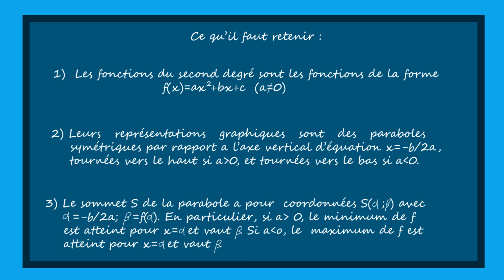EDUCOM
Motion Graphics